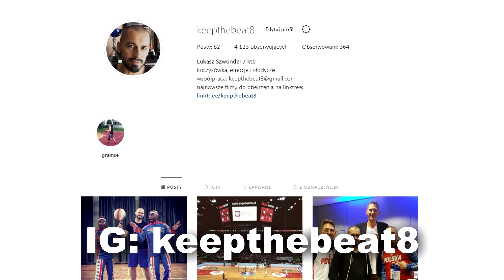POLSKI YOUTUBER vs HARLEM GLOBETROTTERS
Czy wygram z Harlem Globetrotters? Kurczę wątpię

Podziękowania dla Sollus Entertainment za możliwość nagrania materiału z zawodnikami Harlem Globetrotters oraz przekazanie biletów na konkurs. W nagraniu udział wzięli Tay "Firefly" Fisher oraz Jonte "Not So Small" Hall.